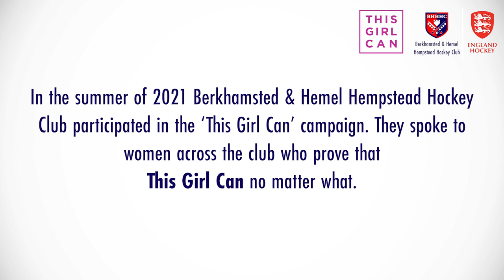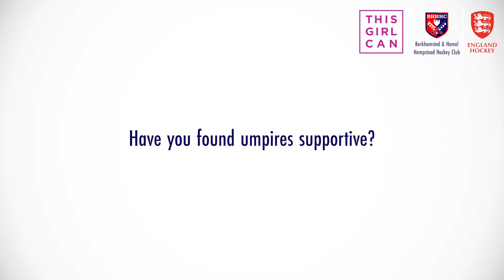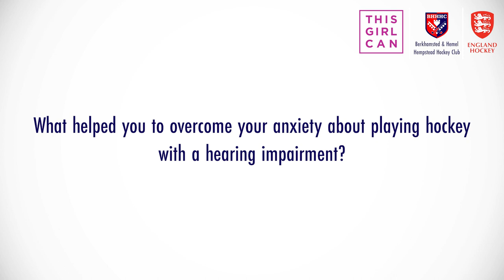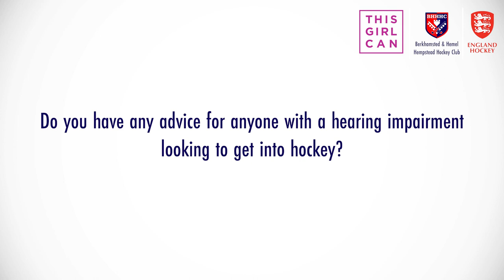How I've Adapted To Playing Hockey With A Hearing Impairment | This Girl Can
In the summer of 2021, Berkhamsted & Hemel Hempstead HC participated in the ‘This Girl Can’ campaign. They spoke to women across the club who prove that ThisGirlCan no matter what.

Evie has a hearing impairment and has adapted to playing hockey with her team at BHHC. She shares her experiences and advice with us to help inspire more people to PickUpAStick.